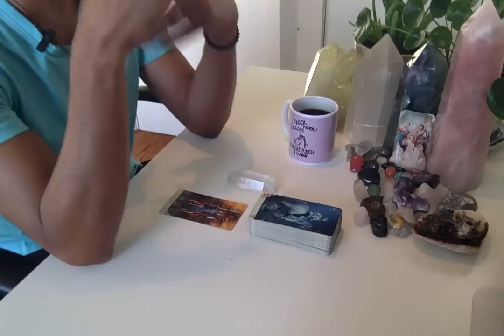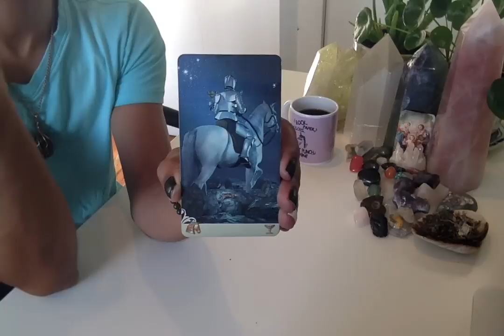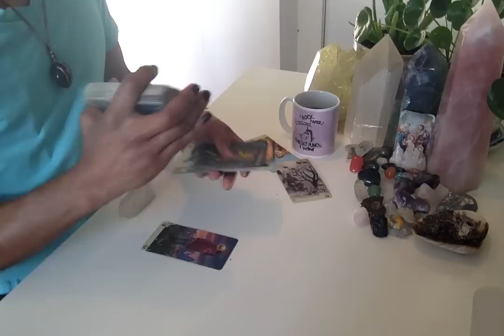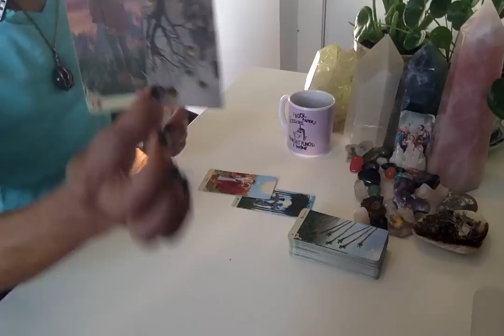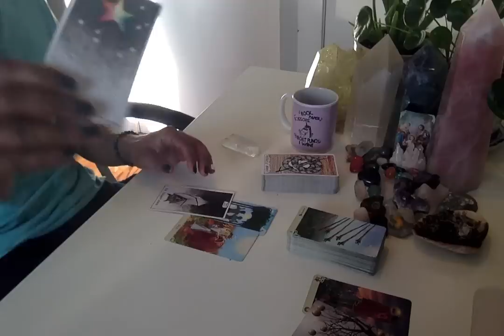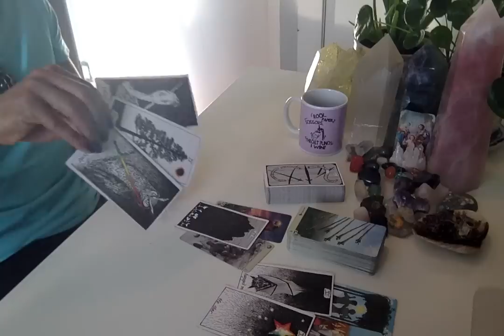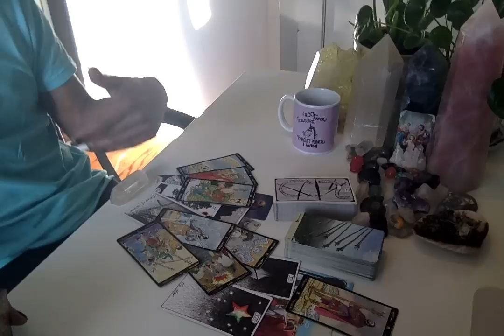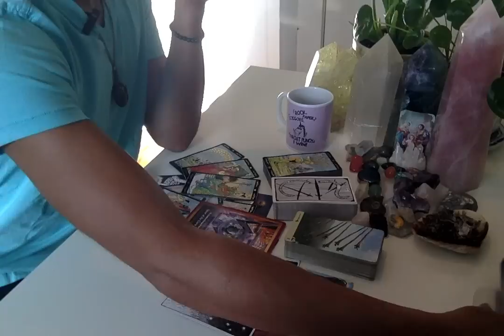Morning Coffee - * Queen & King Of Wands On Fleek!! * - 10/15/19 Daily Reading